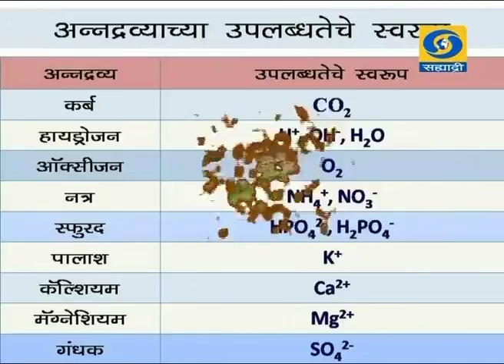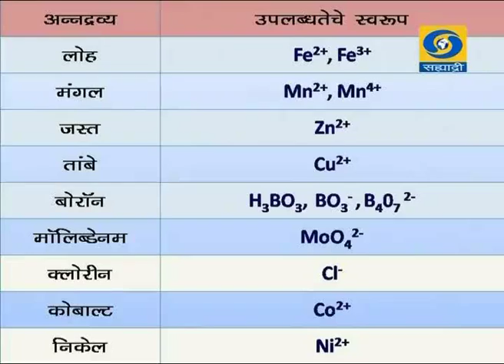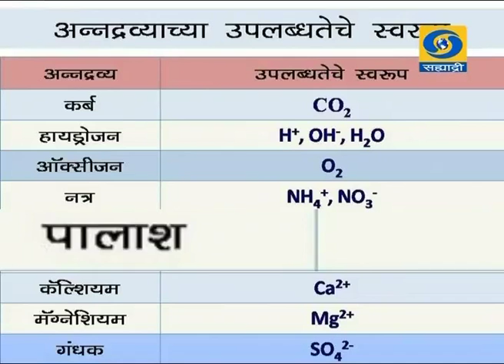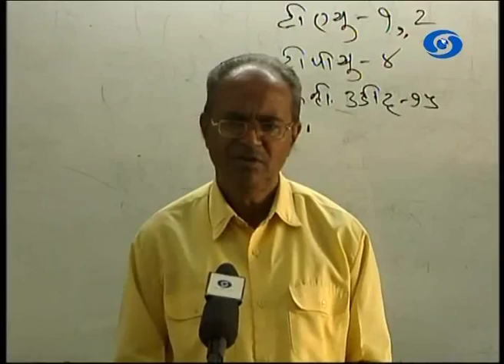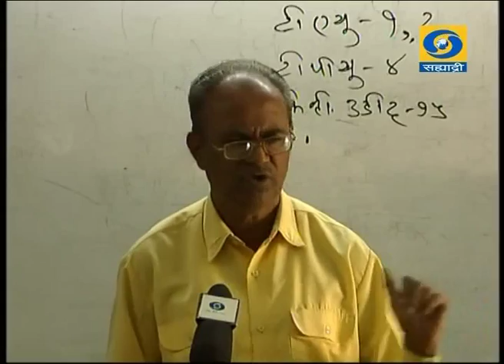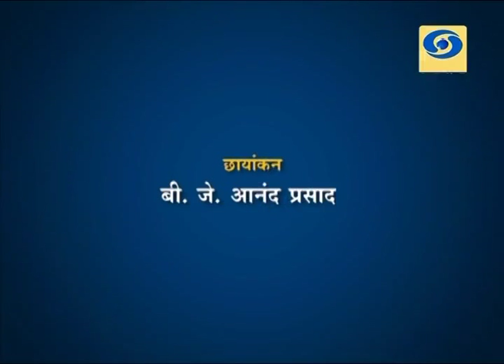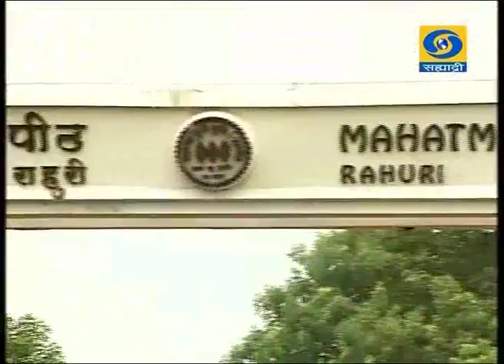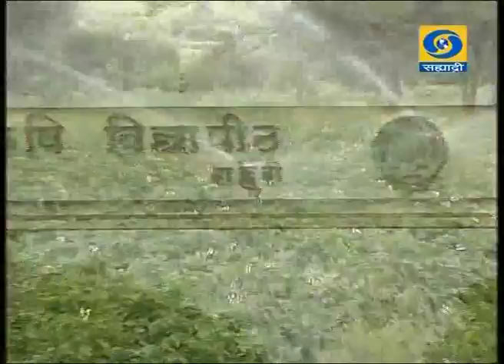'Integrated Nutrient Management for Field Crops' _ 'पिकांसाठी एकात्मिक अन्नद्रव्य व्यवस्थापन'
DD Sahyadri
Doordarshan Mumbai
Sahyadri Marathi
Show : Aamchi Mati Aamchi Mansa (17/02/2016)
Segment 01
Subject : 'Integrated Nutrient Management for Field Crops'
Participate : Dr. Ashok Kadlag, Soil Chemist, Mahtma Phule Krushi Vidyapith, Rahuri.
Segment 02
Krishi Samruddhichi Gurukilli (Episode 46)
Subject : 'Training for Farmers'
Producer : Bharat Harankhure.